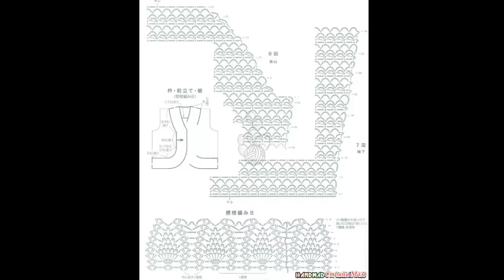Crochet Patterns| for |crochet baby dress| 2921